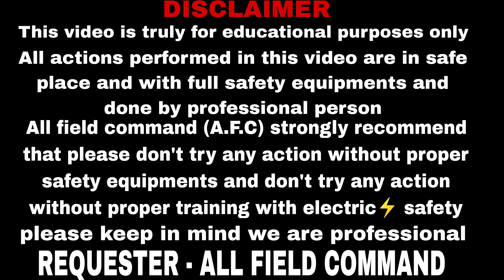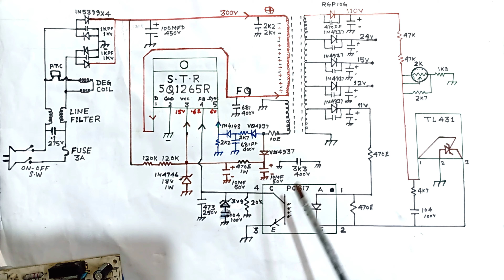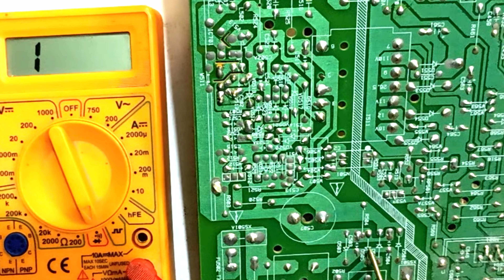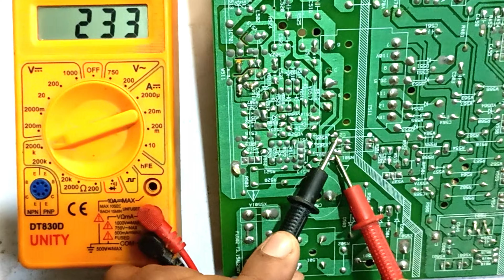पावर सप्लाई जांच की सबसे आसान तरीका // How to check ☑ S.T.R P.S feedback stage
How to check ☑ feedback stage by easy trick